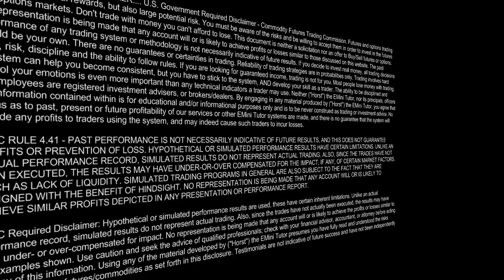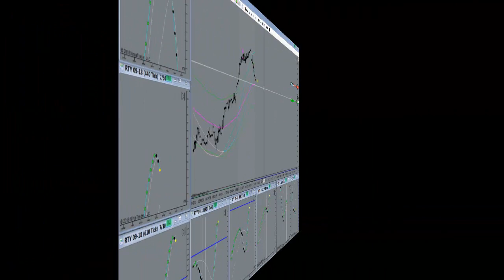Price Is Going Up Again? Look For Shorts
Price Is Going Up Again? Look For Shorts. Horst Trades RTY July 30th, 2018. How much time do you spend sitting in front of your computer trading EMini Futures on an average day? Possibly even “trend trading”? Trading all day long is a sign of confusion and imminent near-term account failure.